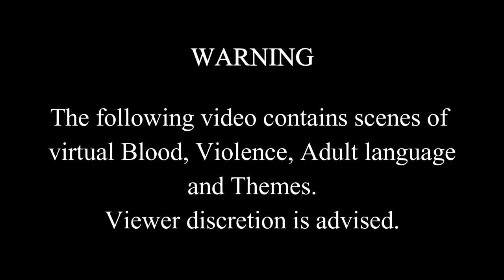Burnhouse Lane [Part 9]